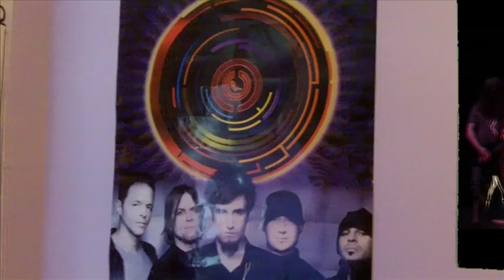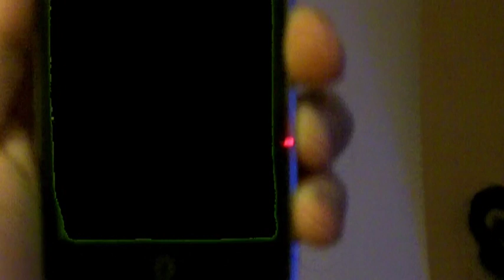Goodnight Nurse - Milkshake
A music video I made for my Final Major Project while studying Media Production at Coleg Morgannwg.

Artist - Goodnight Nurse
Song - Milkshake